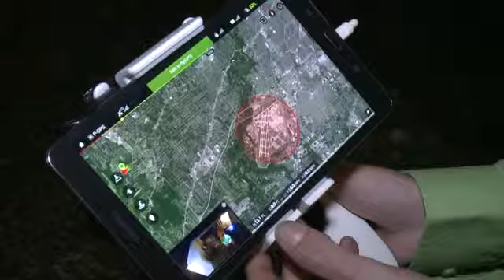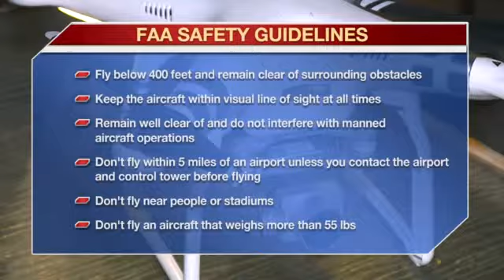DRONE INCIDENT AT HOPKINS